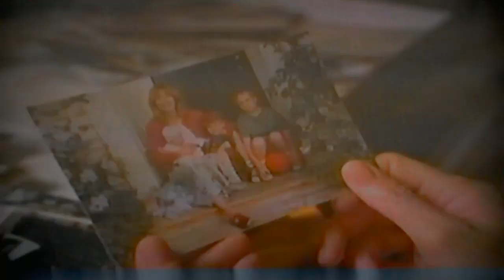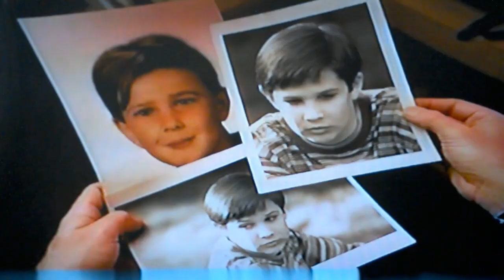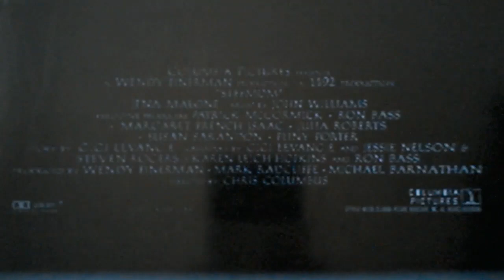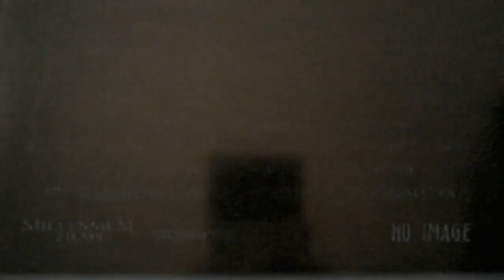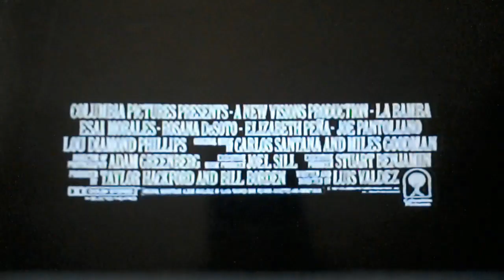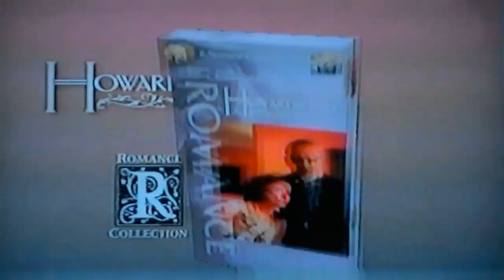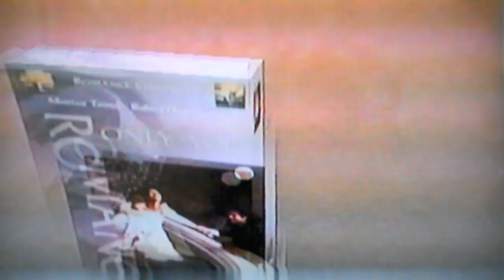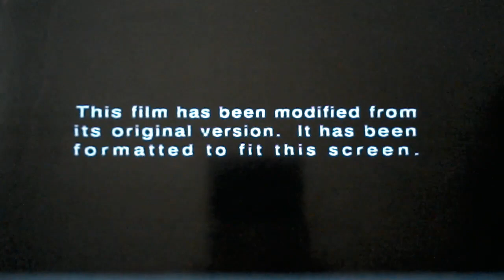Opening To Dance With Me 1998 VHS